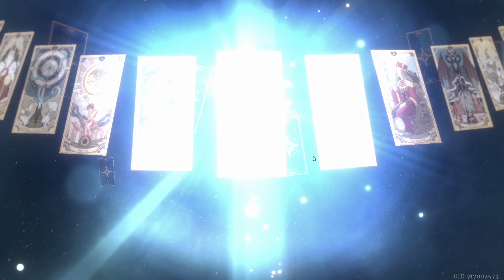Auguste Summons [Sword of Convallaria]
This went even better than my Safiyyah summons! Perhaps my luck is turning around...

Timestamps:
00:00 Menu
00:03 Pre-Summon Statistics
00:15 Summons
01:16 Post-summon statistics